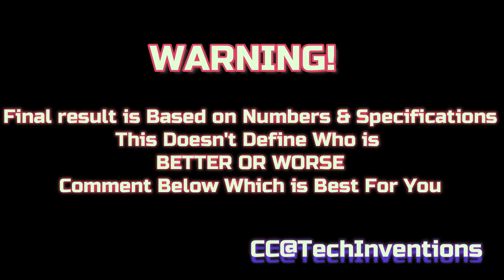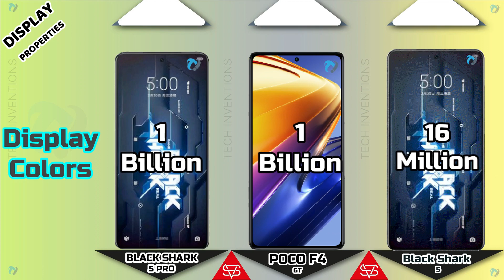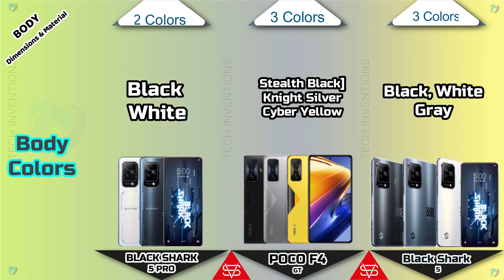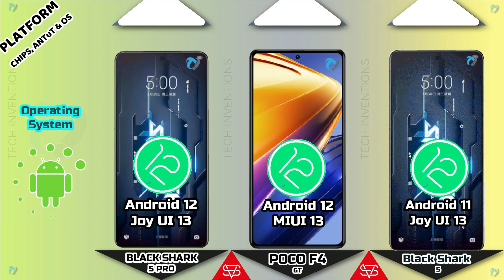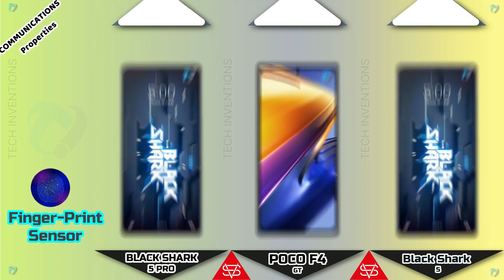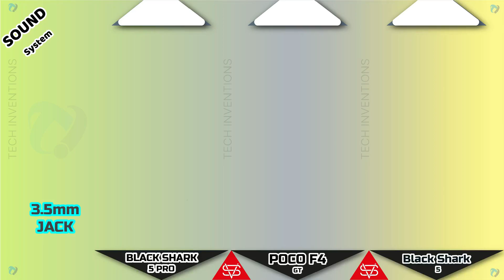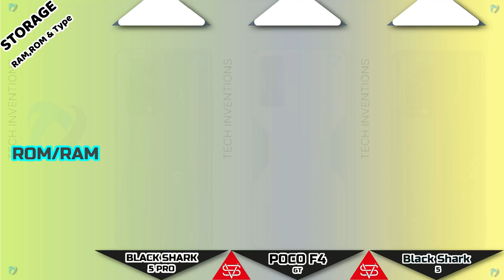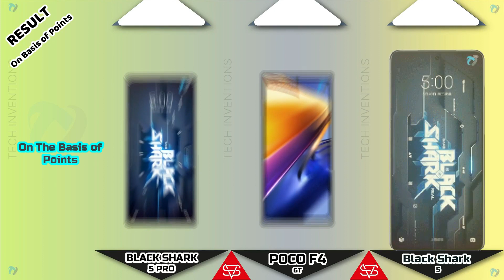POCO F4 GT vs Black Shark 5 vs Black Shark 5 Pro | Camera | Body |AnTuTu | Benchmark Comparison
Tags Ignore:
black shark 5 pro vs iphone 12 pro max,
black shark 4 pro vs rog 5,
black shark 4 pro vs rog 5 ultimate,
black shark 4 pro vs rog phone 5,
black shark 4 pro vs rog phone 5 pubg test,
black shark 3 pro vs rog phone 5,
black shark 4 pro vs rog phone 5 speed test,
black shark 3 pro vs rog phone 5 pubg test,
black shark 4 pro vs asus rog 5 ultimate,
black shark 3 pro vs asus rog 5,
black shark 4 pro vs rog phone 5 battery test,
black shark 5 pro release date,
black shark 5 pro free fire,
black shark 5 pro fortnite,
black shark 5 pro genshin impact,
black shark 5 pro pubg graphics,
black shark 4 pro vs rog phone 5 gaming test,
black shark 5 pro price in bangladesh,
black shark 4 pro vs rog phone 5 indonesia,
rog 5 vs black shark 4 pro vs red magic 6,
black shark 4 pro vs rog phone 5 ultimate,
xiaomi black shark 4 pro vs rog phone 5 ultimate
poco f4 gt vs,
poco f4 gt antutu,
poco f4 gt amg,
poco f4 gt vs black shark 4,
poco f4 gt vs black shark 4 pro,
poco f4 gt bgmi test,
poco f4 gt bgmi,
poco f4 gt bangla review,
poco f4 gt battery test,
poco f4 gt bd price,
poco f4 gt battery drain test,
poco f4 gt camera test,
poco f4 gt charging test,
poco f4 gt camera,
poco f4 gt codm,
poco f4 gt china,
poco f4 gt china unboxing,
poco f4 gt características,
poco f4 gt cuando sale,
poco f4 gt dimensity 9000,
poco f4 gt deutsch,
poco f4 gt free fire gameplay,
poco f4 gt free fire,
poco f4 gt full specification,
poco f4 gt free fire test,
poco f4 gt features,
poco f4 gt ff,
poco f4 gt first look,
poco f4 gt gaming test,
poco f4 gt gaming,
poco f4 gt vs f3 gt,
poco f4 gt gaming edition,
poco f4 gt global,
poco f4 gt hindi,
poco f4 gt harga,
poco f4 gt vs iPhone 13,
poco f4 gt india,
poco f4 gt in pakistan,
poco f4 gt in telugu,
poco f4 gt in tamil,
poco f4 gt india launch date,
poco f4 gt india launch,
poco f4 gt vs k50 gaming,
poco f4 gt kab launch hoga,
poco f4 gt kannada,
poco f4 gt kapan rilis di indonesia,
poco f4 gt launch date in india,
poco f4 gt launch date in india tamil,
poco f4 gt launch date in pakistan,
poco f4 gt launch date,
poco f4 gt leaks,
poco f4 gt launch,
poco f4 gt lite,
poco f4 gt launch event,
poco f4 gt vs mi 11t pro,
poco f4 gt vs mi 11t,
poco f4 gt malayalam,
poco f4 gt malaysia,
poco f4 gt mercedes,
poco f4 gt mobile,
poco f4 gt mahal,
poco f4 gt news,
poco f4 gt new video,
poco f4 gt vs oneplus 10 pro,
poco f4 gt official video,
poco f4 gt vs poco f4 pro,
poco f4 gt vs poco f4,
poco f4 gt vs poco f3 gt,
poco f4 gt vs redmi k50,
poco f4 gt vs red magic 7,
poco f4 gt review,
poco f4 gt release date,
poco f4 gt vs s22 ultra,
poco f4 gt specifications,
poco f4 gt specs,
poco f4 gt speed test,
poco f4 gt vs poco f3 gt speed test,
poco f4 gt tamil,
poco f4 gt trakin tech,
poco f4 gt telugu,
poco f4 gt trailer,
poco f4 gt technical guruji,
poco f4 gt teaser,
poco f4 gt tech burner,
poco f4 gt trigger,
poco f4 gt unboxing,
poco f4 gt unboxing tamil,
poco f4 gt unboxing hindi,
poco f4 gt unboxing malayalam,
poco f4 gt unboxing telugu,
poco f4 gt unboxing trakin tech,
poco f4 gt unboxing technical guruji,
poco f4 gt unboxing in pakistan,
poco f4 gt video,
poco f4 gt vs xiaomi 12,
poco f4 gt vs xiaomi 12 pro,
poco f4 gt vs xiaomi 11t,
poco f4 gt vs poco x3 pro,
poco f4 gt vs poco x4 pro,
poco f4 gt vs poco x3 pro pubg test,
poco f4 gt vs poco x3 gt,
0:00 - Tech Inventions
0:09 - Warning
0:22 - Launch
0:35 - Display
2:23 - Body & Dimensions
3:38 - Platform(CPU,GPU,AnTuTu.GeekBench)
4:30 - Camera Comparison
5:30 - Communications(Fingerprint , Sensors, Network etc)
6:31 - Sound Comparison
6:56 - Battery & Charging
7:43 - Storage (RAM,ROM & Type)
8:00 - Prices
8:15 - Result
8:23 - End